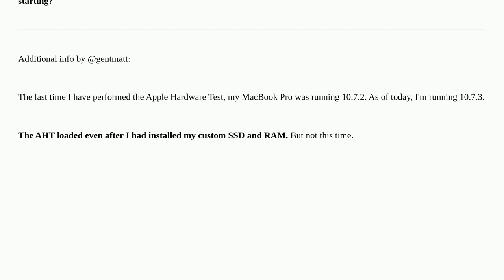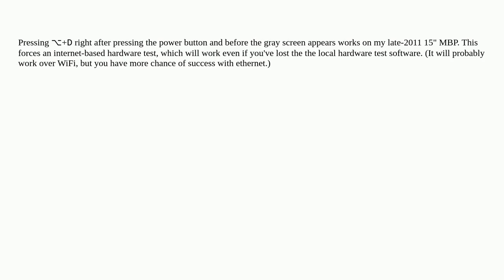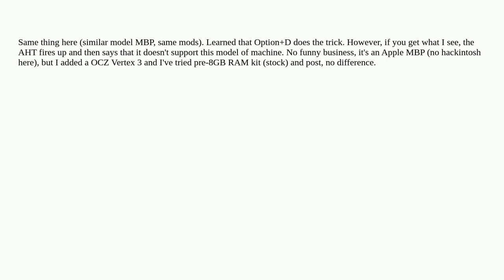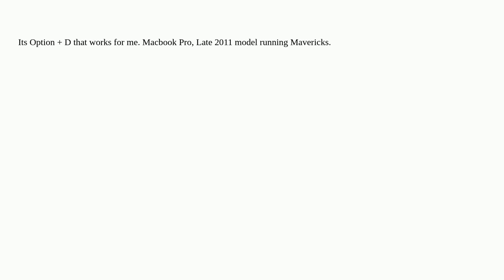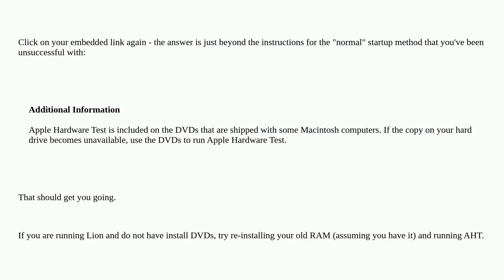Apple: Why is Apple hardware test (AHT) not loading when pressing key D on system start?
Why is Apple hardware test (AHT) not loading when pressing key D on system start?

A special thanks goes out to the community

  apple-hardware-test macos